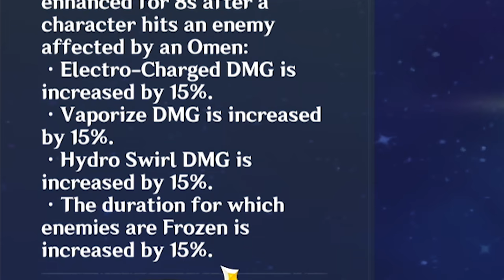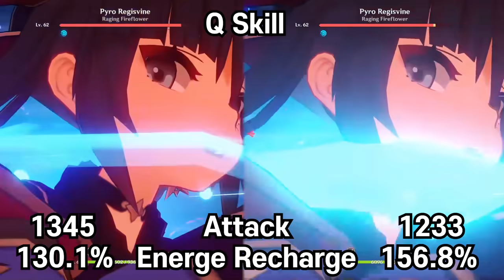Mona rocks my world - Genshin Impact